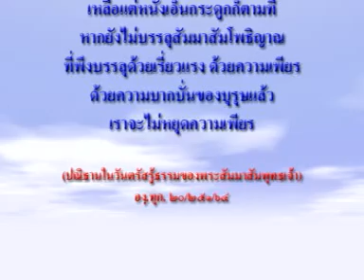ตอนที่ 1 พระพุทธคุณอันไม่มีประมาณ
พุทธประวัติ ชุดที่ 1